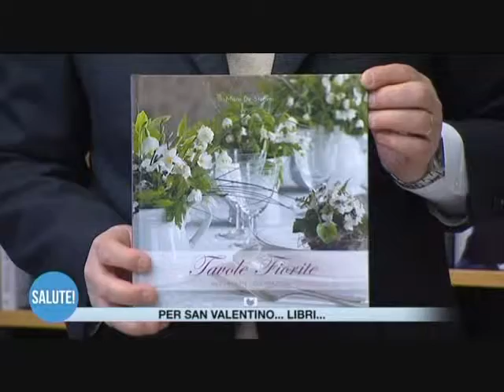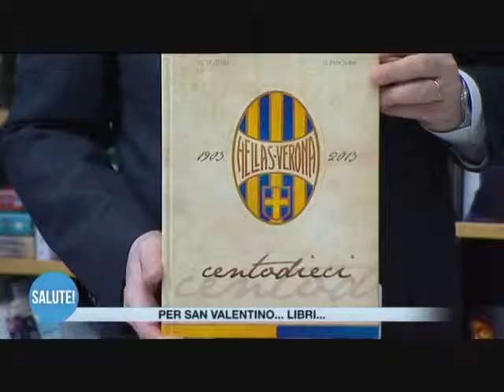Libri per San Valentino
Alcune idee regalo per gli auguri degli innamorati. Altri video informativi sono disponibili all’indirizzo